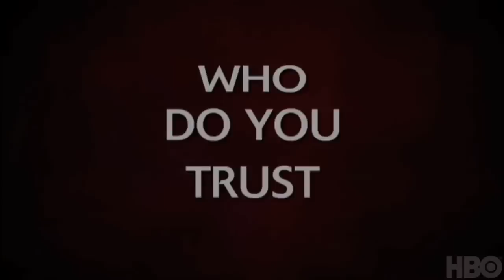True Blood- TruebieTV Season 3, Episode 9 "Everything Is Bro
SideReel.com's weekly video "bite" featuring True Blood recaps, reviews and reviews, dedicated to new viewers and hardcore Truebies alike! Check out a recap and highlights from season 3, episode 9 "Everything Is Broken"